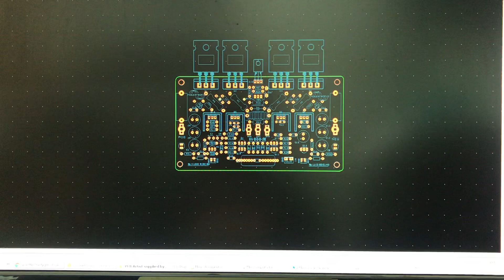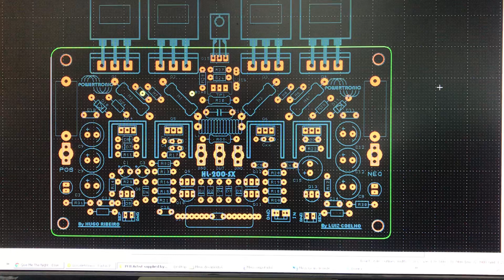PWT HL-200. Layout da placa protótipo pronta.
Finalizado mais uma etapa do projeto PWT HL-200